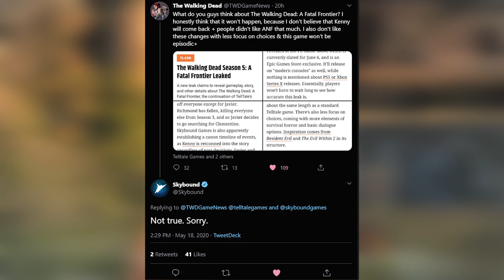The Walking Dead:Season 5: CONFIRMED TO NOT BE HAPPENING! (Skybound Games)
It's been 1 Year Since The Walking Dead Game ended with Take Us Back. In today's video, I update you on the news that the Walking Dead Season 5 is now confirmed to not be coming from Skybound! Though the next batch of walking dead games coming should still be coming by Skybound Games or someone related to them. The Leaks also for The Walking Dead A Fatal Frontier are also confirmed as fake! Will The Walking Dead game get something in the future from Skybound games!

0:00 Intro of the video
0:30 Leak Debunked
1:48 Season 5 Deconfirmed Tweet
2:15 My thoughts on this Tweet
3:10 Could we get a new game that isn't season 5
4:54 End of the video!

  👍 Snapchat ➜ domthebombyt